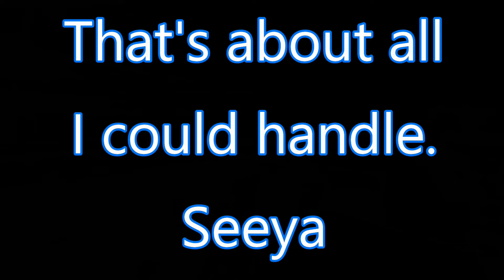Gun Game with Mouthy Drunks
So I found myself in a private party after joining one of my friends. What I found was a group of mostly fun individuals that were juiced up on grog. A couple of them took it upon themselves to mock my use of a controller whilst playing on PC. I think I answered their calls in fine fashion. Enjoy.

DankNutMassacre was one of those players and he has his own YouTube channel. I agreed to share his channel for the use of the games in my own video. Blackmail? maybe but it was fun: